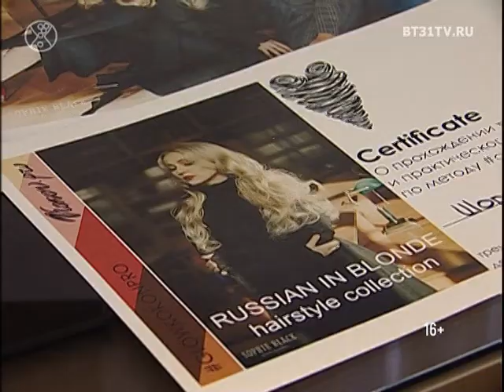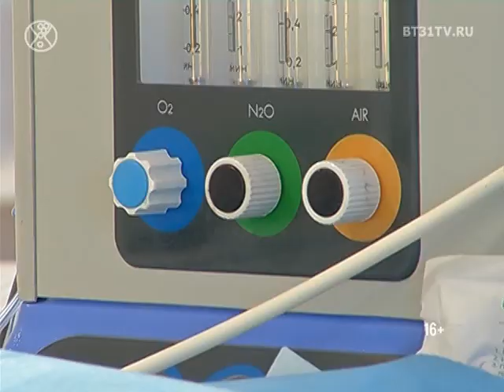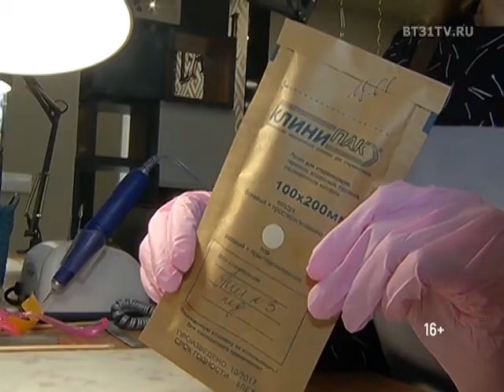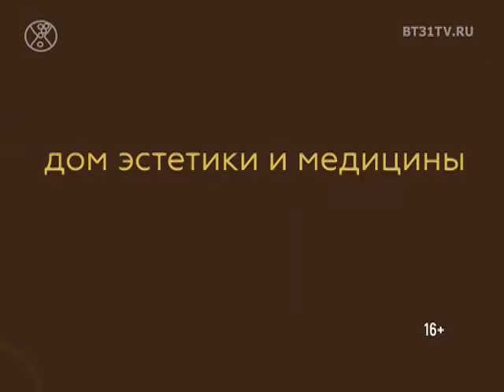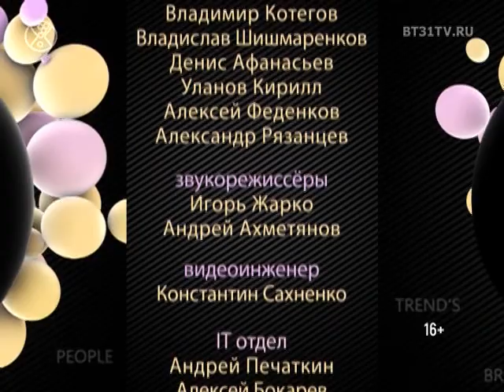Beautytime выпуск 1440 (эфир от 27.02.2018)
Смотрите в программе:
- З идеи для яркой встречи весны в рубрике «Стильные решения»
- Техника окрашивания волос аир тач — прорыв года в колористике
- Герой рубрики «Портреты» — член Европейской академии лицевой пластической хирургии из Милана доктор Иван Гайя
- Мода 70-х в современных коллекциях, актуальные сочетания, цветовые решения и аксессуары
- Свежие сезонные решения от модельеров «Модного дома Я» в формате NO COMMENTS